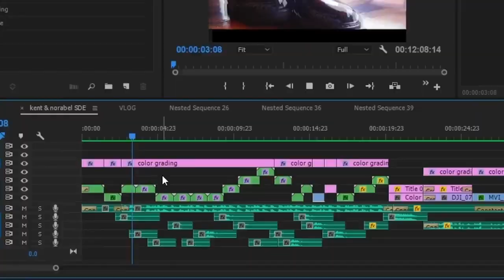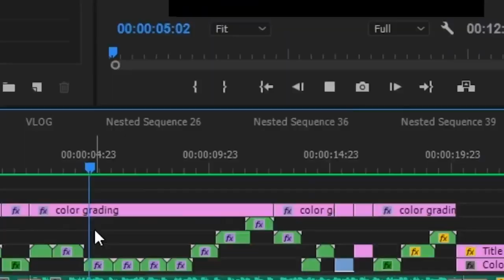Wedding Belles & Beyond Clip # 3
We provide a unique platform for our partnered vendors to showcase their services and products, all under one roof, in our leasable space that you can choose from our store. We understand the crucial importance of having a brick and mortar shop in a high foot traffic zone and exposure to ensure the success of your business.